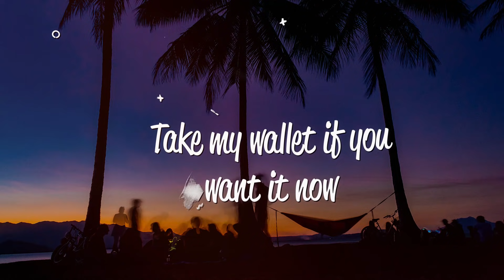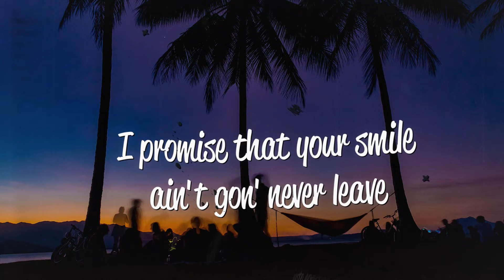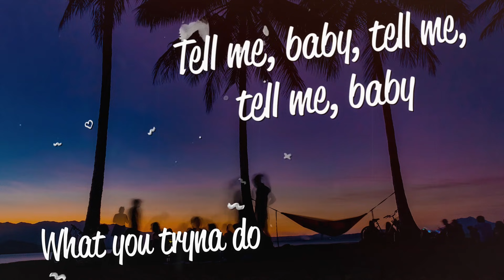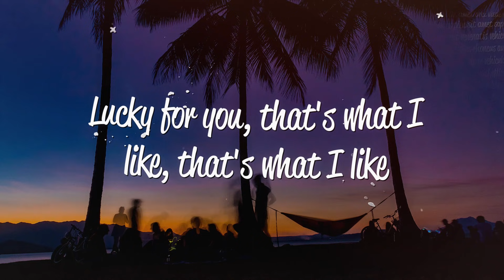Bruno Mars - That’s What I Like (Lyrics)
Lyrics
[Verse 1]
Hey, hey
I got a condo in Manhattan
Baby girl, what's happening'?
You and your a** invited

[Chorus]
Gold jewellery shining so bright
[Verse 2]
You can be my fleeka (Brrrt!)
Girl, I'll be a fleeko
Mamacita

[Chorus]
[Bridge]
If you say you want a good time